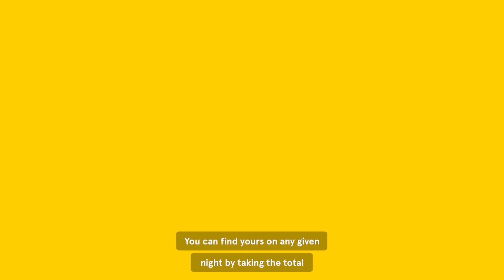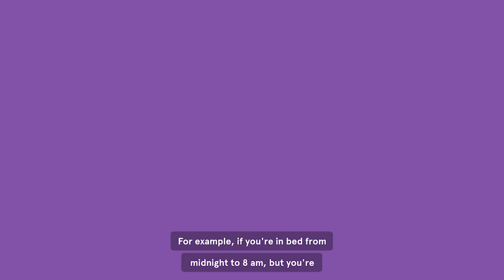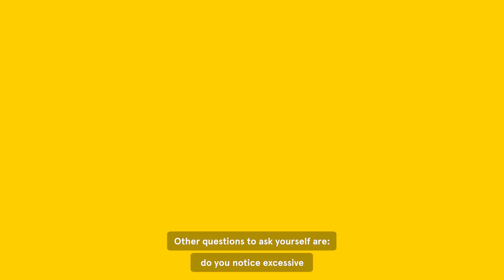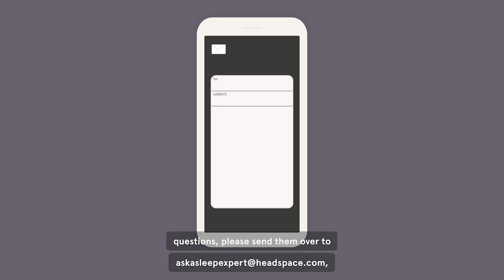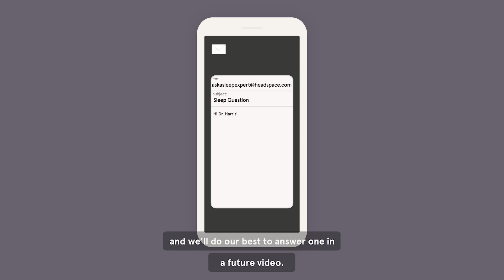Are You Getting Good Sleep? Learn From A Sleep Doctor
What is good sleep? How can I tell if I'm getting a good night's sleep? There's way more to it than the number of hours you spend in bed. Sleep expert Dr. Shelby Harris explains sleep efficiency, how mental health disorders like anxiety can affect your sleep, and the symptoms of sleep disorders like sleep apnea. Then she provides tips to help you feel less tired and more rested.